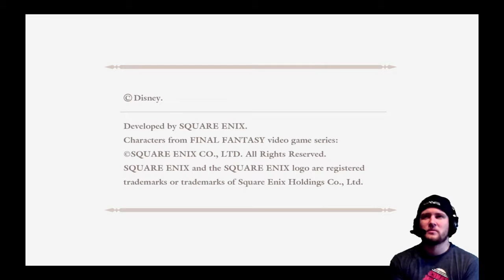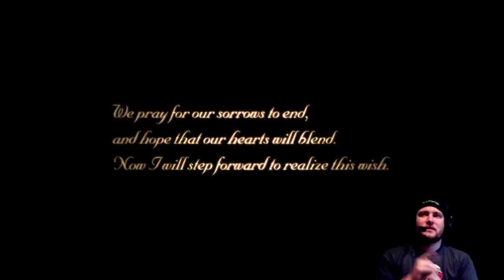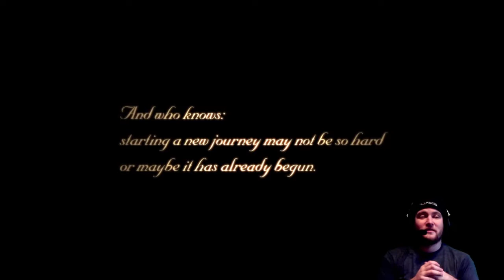Gaming for fun episode 25 kingdom hearts 1.5&2.5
Hello everyone on YouTube! My name is Nathan Adkins AKA firebug! I do gaming for fun in every game I play! I also like to give information about games that we play! So come and join me as we venture out into cyberspace to see what we can find! I also like to take break from Virtual Games to reality games! And yes I mean games you play outside! Because I just don't game inside, I game outside as well all games are welcome here! So let's have fun play some games and have some laughs!